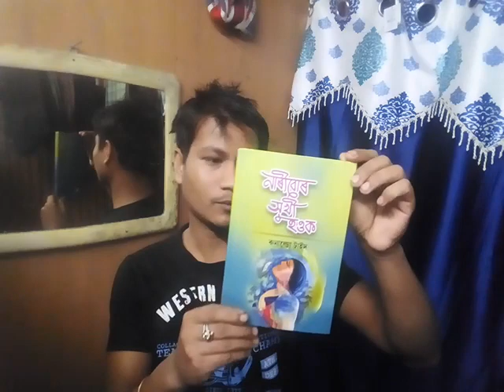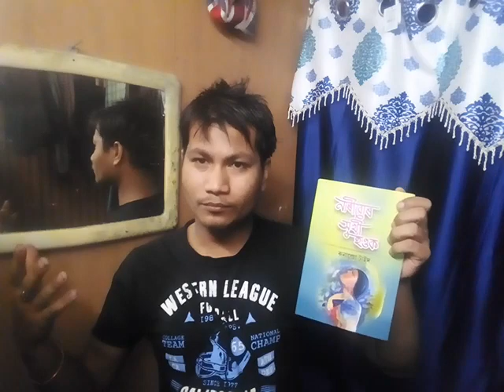কবি:ৰুনাল্ডো দাৰ জন্ম দিনৰ শুভ কামনা জনালোঁ